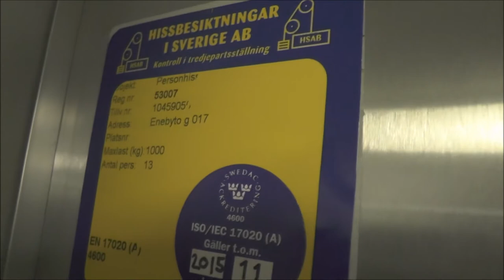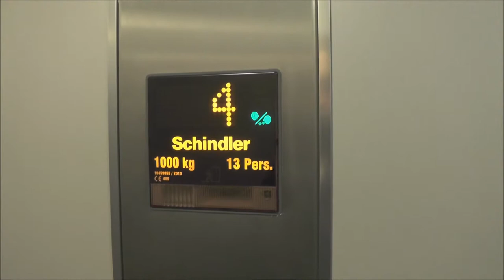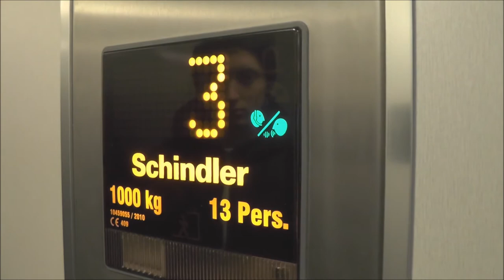2010 Schindler 5400 MRL Traction @ Eneby Torg 17, Danderyd